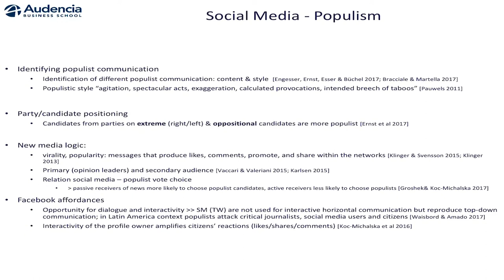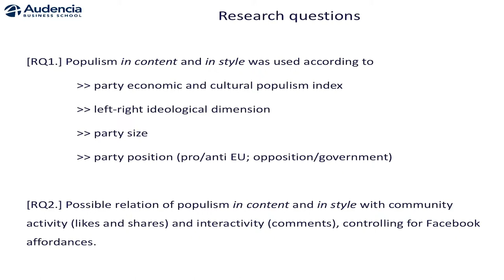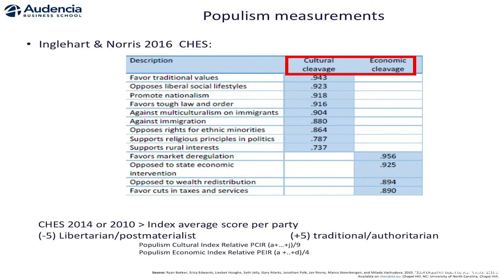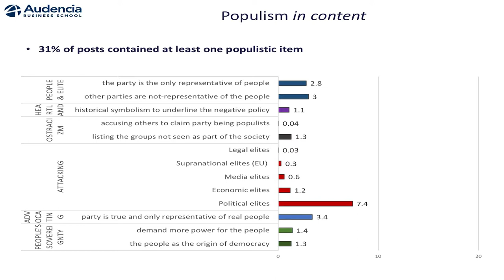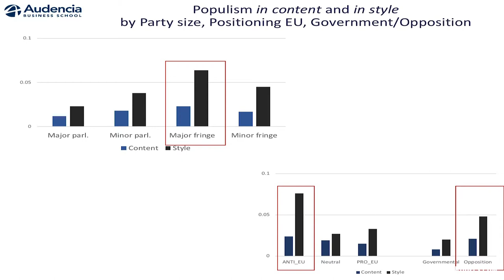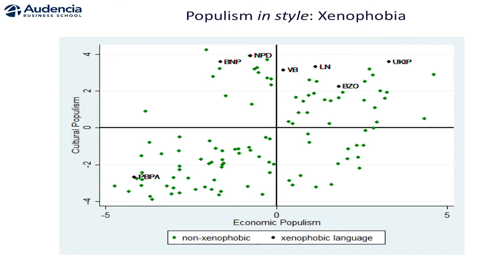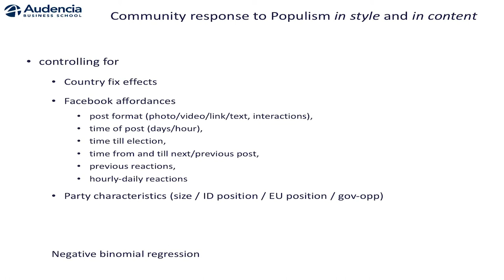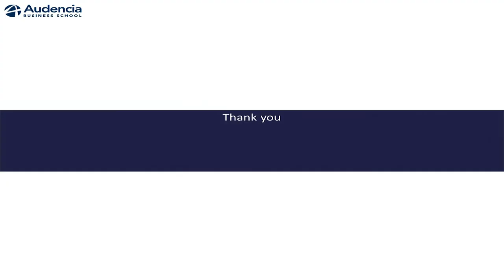Karolina Koc Michalska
Populism and Facebook: 14 countries, 117 parties and 2014 EP election campaign